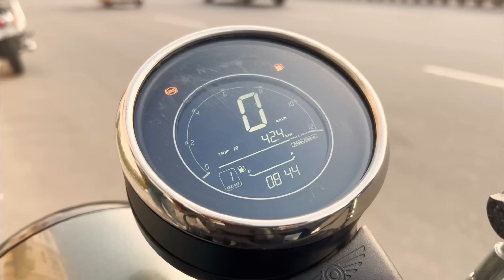JAWA 350 - Best Motorcycle for city in 2024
JAWA 350 - Best Motorcycle for city
JAWA YEZDI -Rajkamal motors
Address: OLD NO 457 NEW, NO 756, Anna Salai, Nandanam, Chennai, Tamil Nadu 600035